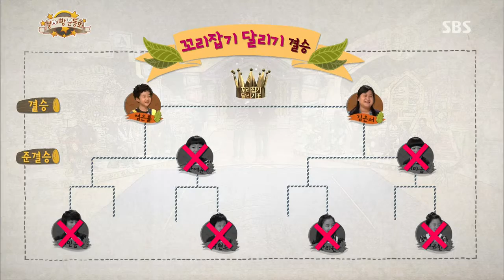[SBS] 스타주니어쇼 붕어빵 20131102 #26(8)